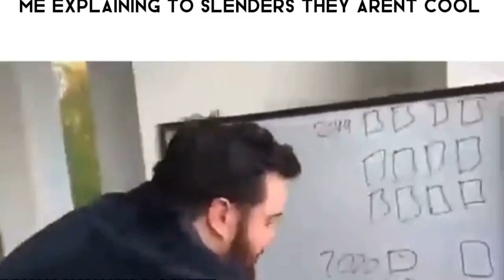Roblox slander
yay.